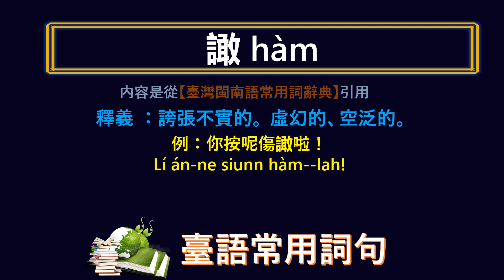台灣話 ~ 誇張 ~ 應該怎樣講， 怎樣寫？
類似答案很多，請先給您的答案，再看影片答案是否跟您的一樣。提供的僅是其中比較特殊之一。
各位鄉親，教育咱兮兒女序細講母語是咱兮責任。
祝逐家2023新正如意。